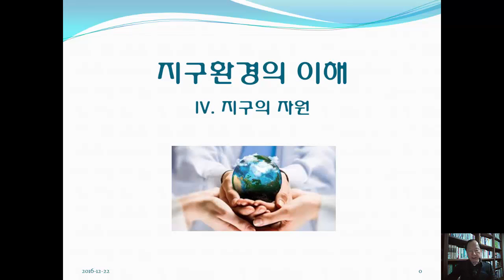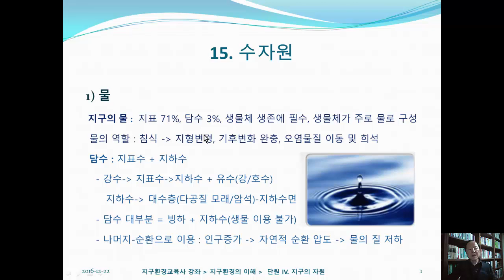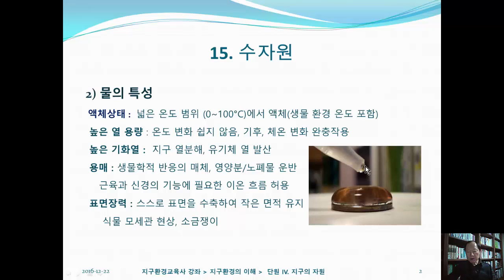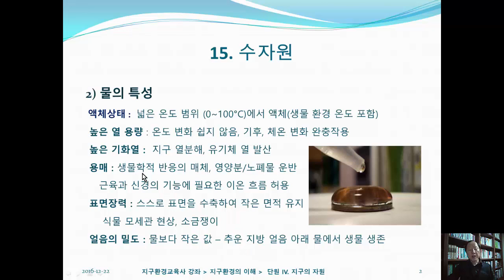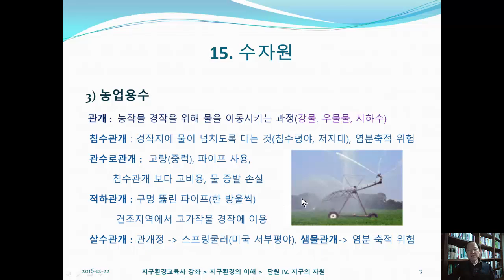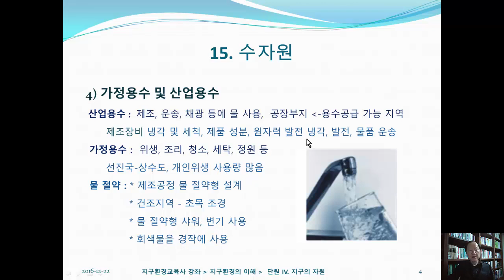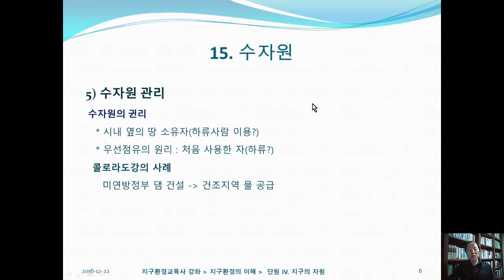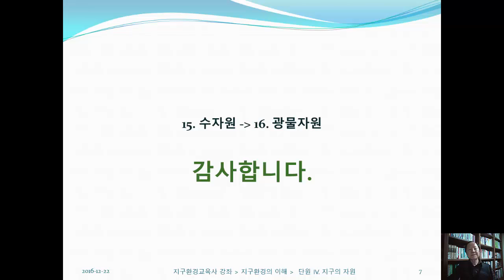TESOL 특강 E15 수자원